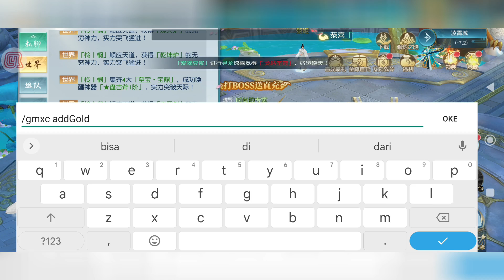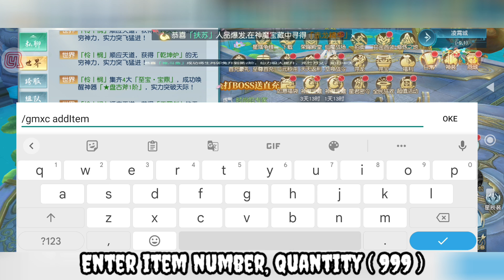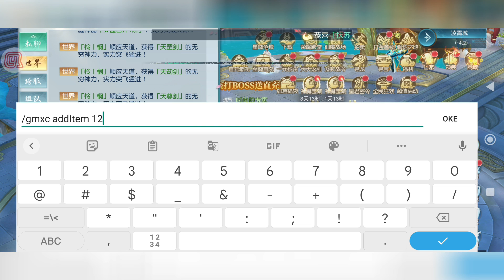God And Demons MMO GM Tools Add Item - Max Level 9999 + Full Jade & Ingot , And More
God And Demons MMORPG Private Server Gm Tools Add Item in Game ...
Tutorial Register Please watch the video,
I give a complete tutorial 🙏

📥Link Game  :

📌 Pinned Coment

game lậu,
private server,
one punch man private server terbaru